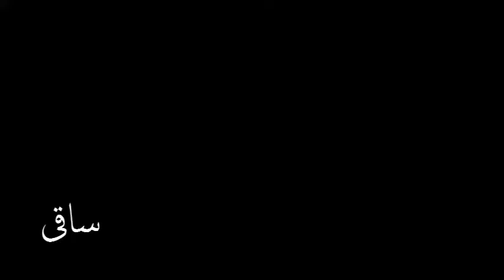مدح سراء ہے انگور بالا ۔۔۔!!!۔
Miss Angoor Bala (Angurbala), Yet Another Of Eminent Disciples Of Zameer-U-Din Khan Saheb Of Calcutta, Renders A Naat-E-Rasool-E-Maqbool (ﷺ) For His Master's Voice Records Gramophone Company Of British India. Ecstatic Intricacies Of Sufi Poetry, Imbued Within The Enticing Notes Of Hindustani Classical Music, As Enchanting As Ever Indeed. Year Of  Recording (Probably) Is 1928.

 غریبوں کی سن ، التجا ! کملی والے (ﷺ)
فقیروں کا دے ، مدعا ! کملی والے (ﷺ)

تو (ﷺ) انوار سے ، آج ! سینوں کو بھر دے
یہی تجھ (ﷺ) سے ہے ، التجا ! کملی والے (ﷺ)

ہے تیرے (ﷺ) تصور میں ،تاثیر ! ایسی
کہ لاکھوں بنے  ، ضوفشاں ! کملی والے (ﷺ)

دعا تجھ (ﷺ) سے ہے ، بس ! یہی ، دردِ دل کی
کہ پھر صید ہو ، "آسماں" ! کملی والے (ﷺ) ۔۔۔!!!۔

Side A: Ghareebon Ki Sun, Iltija ! Kamli Walay (ﷺ) - Naat